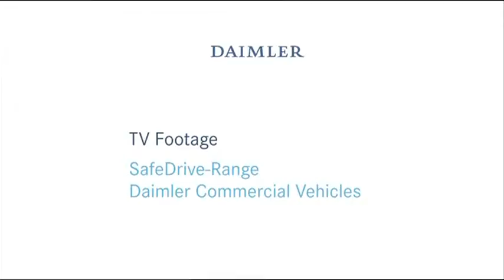The Mercedes Benz SafeDrive Range Official Trailer 480p